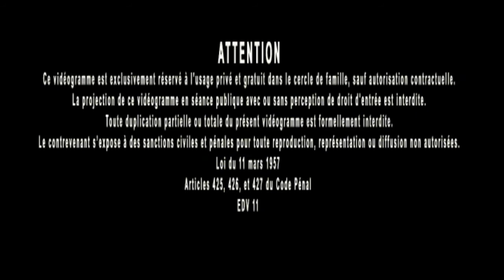Jacques Grimault | Instinct de conservation, potentiel physique, intellect, commerce : valeur & prix